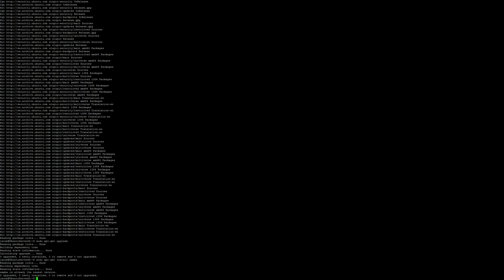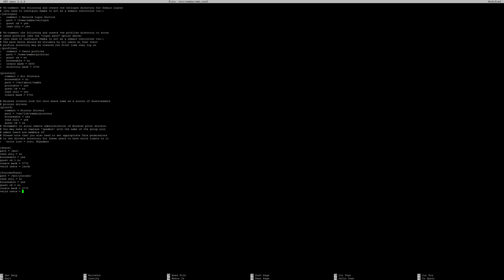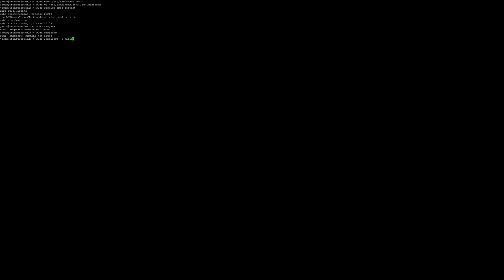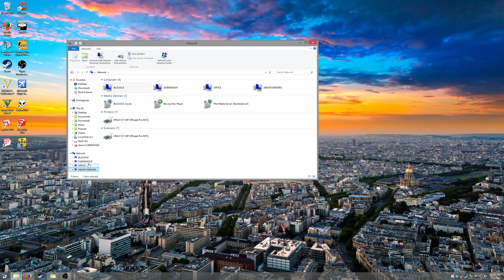Setting Up Samba Share Ubuntu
A quick how-to on setting up samba shares on Ubuntu Server

sudo apt-get install samba

sudo nano /etc/samba/smb.conf

sudo service smbd restart
sudo service nmbd restart